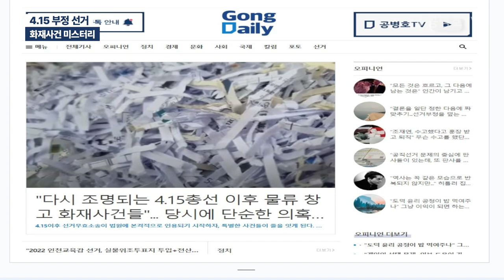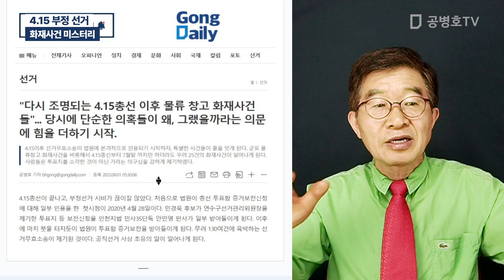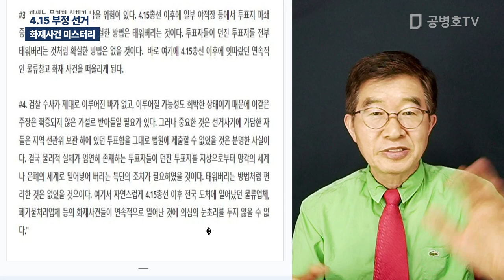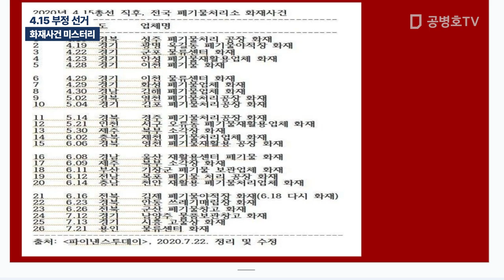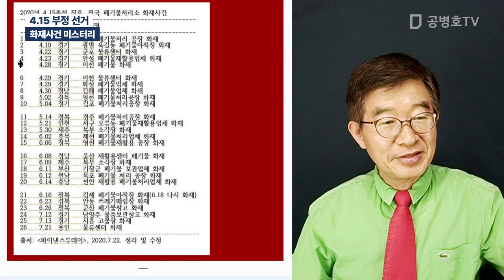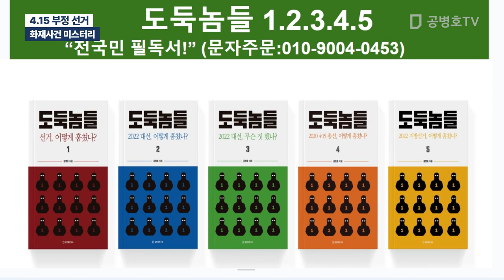4.15 부정 선거 / 화재 사건 미스터리 [공병호TV]